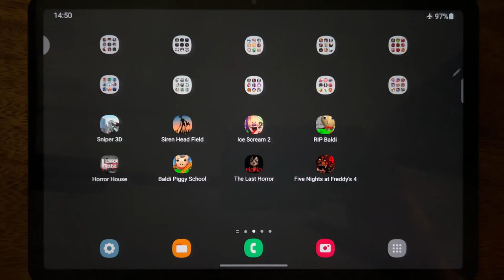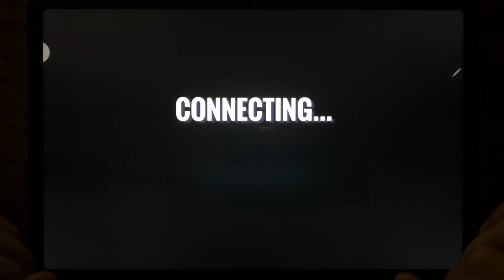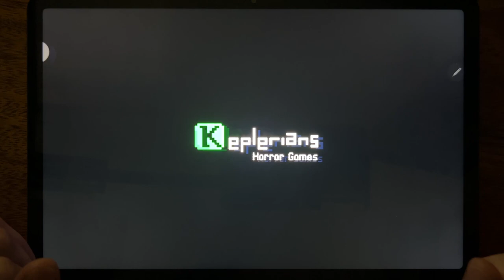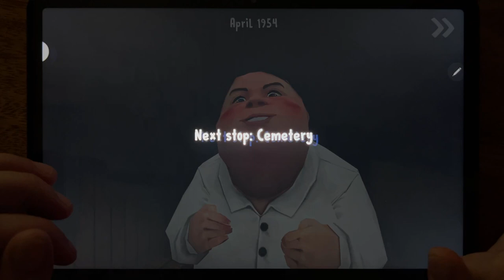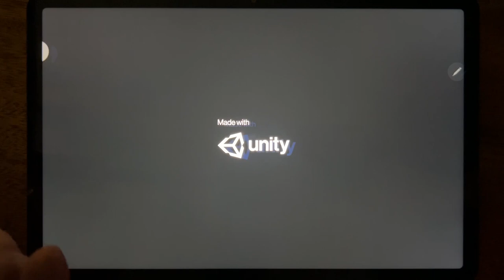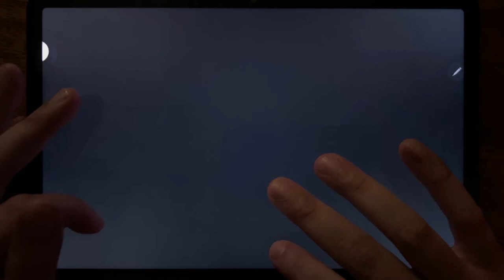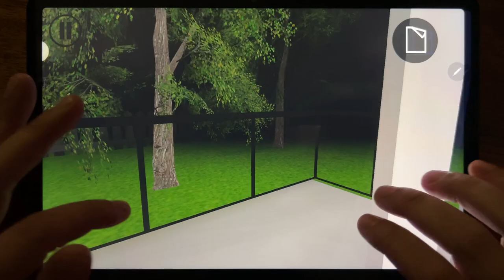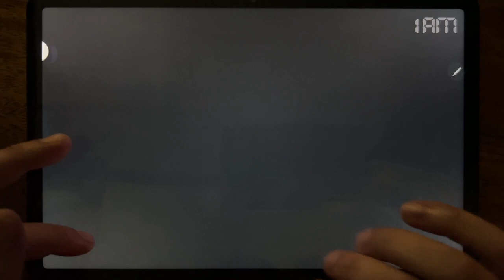Sniper 3D, Siren Head Field, Ice Scream 2, RIP Baldi, Horror House, Baldi Piggy School...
Sniper 3D, Siren Head Field, Ice Scream 2, RIP Baldi, Horror House, Baldi Piggy School, The Last Horror, Five Nights at Freddy's 4